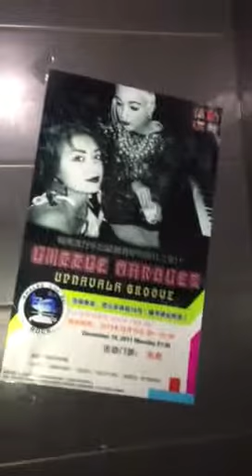Little marbles ,Chinese toilet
Little Marbles show in Kunshan